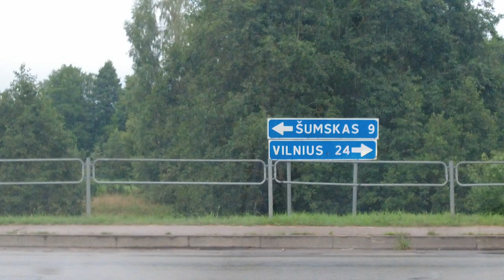Crossing the border of Belarus Border checkpoint "Kotlovka" - Lithuania.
Of the six checkpoints on the Belarusian-Lithuanian border, four will now operate.
MINSK, August 18 - Sputnik. Lithuania left only four checkpoints on the border with Belarus.
From 00:00 on August 18, two checkpoints on the Belarusian-Lithuanian border "Shumskas" (from the Belarusian side "Losha") and "Tvyaryachyus" ("Vidzy") stopped working. This decision was previously taken by the Lithuanian government.
Thus, from today, four border crossings continue to operate on the Belarusian-Lithuanian border for the passage of cars and trucks:
"Lavorishkes" ("Kotlovka"),
"Medininkai" ("Stone Log"),
"Shalchininkai" ("Benyakoni"),
"Raigardas" ("Halt").
As noted in the Belarusian Border Committee, in addition to road transport, it is allowed to cross the border on a bicycle. You can't cross the checkpoint on foot.
Waiting to cross the border was calculated by yourself. I drove to the border of Belarus Kotlovka at 20:00 and only got to the check in Belarus at 8:00 in the morning, then Lithuania, the time was 40 minutes maximum to pass the border by car, and the wait, as I wrote above, was 12 HOURS !!! !!
As emphasized in the customs committee of Belarus, "Losha" and "Vidzy" were actively used to cross the border by cars and empty trucks. Now these flows are expected to be reoriented to Kamenny Log, Kotlovka and Urbany, and the load on them will increase.
The department explained that they would try to minimize the negative consequences of these actions, including the strengthening of work shifts at the remaining Kamenny Log, Kotlovka and Urbany checkpoints.
Considering that the controlling services of neighboring states fulfill no more than half of the norm for registering vehicles, queues are predicted to form.
Earlier, the State Border Committee of Belarus, commenting on Lithuania's decision to close two checkpoints on the border with the republic, said that the neighboring country did this for far-fetched reasons.